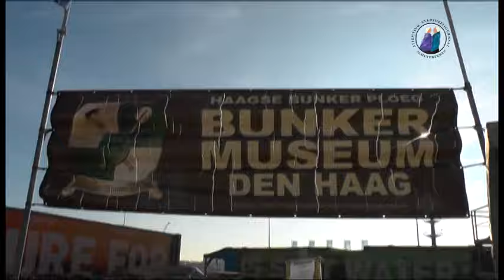Bunkermuseum Scheveningen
Surfdorp Fast is weg, maar het Bunkermusem is er nog. Een kleine rondleiding.